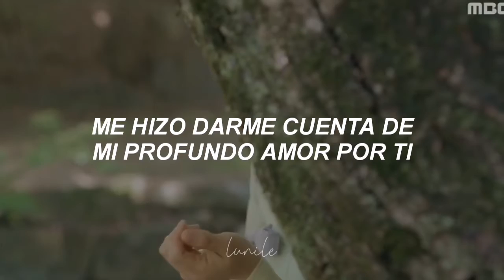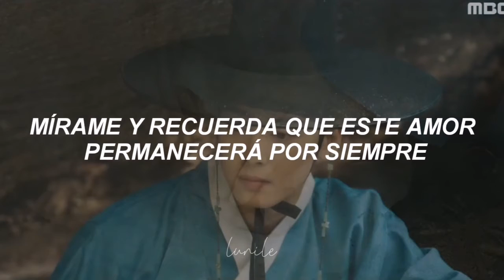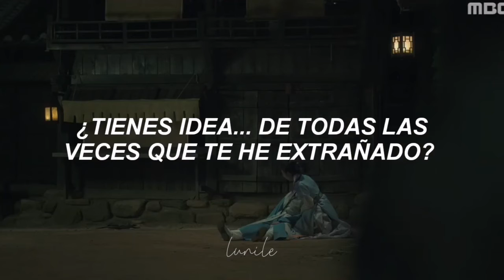Cha Eun Woo - Please Remember // sub español [Rookie Historian Goo Hae Ryung OST Part 6]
ﾟ･*✿「 𝐖𝐞𝐥𝐜𝐨𝐦𝐞 」 ̖́- ⋆

_❳ ⇀ 별비 (gemini) - ASTRO

00:45 ⬤ 04:10

✧ Si vienes a decir que borre el video, que respete las 24 hrs, que afecto las vistas. Por favor mueve tus deditos, sal del video y dedicate a hacer stream. Y si querés, denuncia el video, pero guárdate los comentarios tóxicos, gracias i luv u so much :3

✧ Ligado al punto anterior, si mis traducciones tienen el MV oficial de fondo y lo subí antes de las 24 horas, sepan que NO descargue el video, grabé la pantalla y encime el audio. Por favor, evitense comentar eso también.

♡↣ No se olviden de stanear a ASTRO y TWICE para una mejor vida 🧚🏻‍♀️✨
 . . .‿‿‿๑❀๑‿‿‿ . . . .